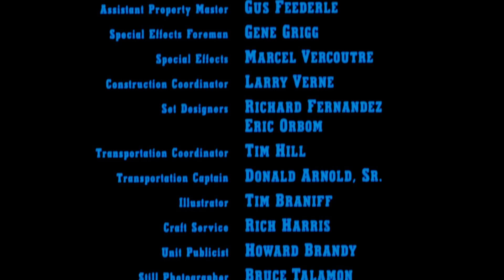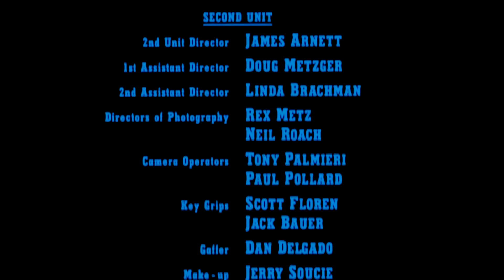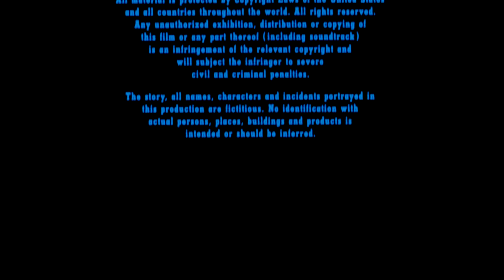All Cats Are Bastards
When a cat becomes the focal point of a hit Police Acadamy movie, you never know what to expect next.